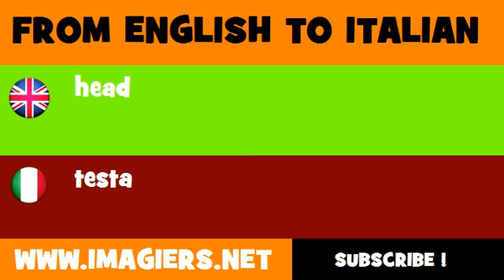How to say head in Italian